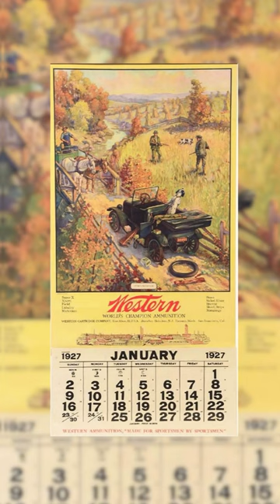Bisurtea zortzikotxikian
Otsailak 28 egun ditu, baina bisurteetan 29.

👁️‍🗨️Atalak:
00:00 Sarrera
00:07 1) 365 egun eta ia 6 ordu
00:15 2) juliotar egutegia
00:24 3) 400 urtean behin 3 egun
00:32 4) egutegi gregorianoa
00:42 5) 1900 eta 2100 ez
00:50 6) Ilargiaren araberako egutegiak
00:58 7) urtebetetzeak
01:07 8) otsailaren 30a

👁️‍🗨️ Kredituak
- Gidoilaria: Galder Gonzalez
- Animazioen ekoizpena: Itziar Aranguren Arrizabalaga
- Off ahotsa: Anabel Arraiza
- Koordinazioa: Euskal Wikilarien Kultur Elkartea
- Bideoa: Hiru Damatxo

👁️‍🗨️Irudien iturri nagusia: Wikimedia Commons